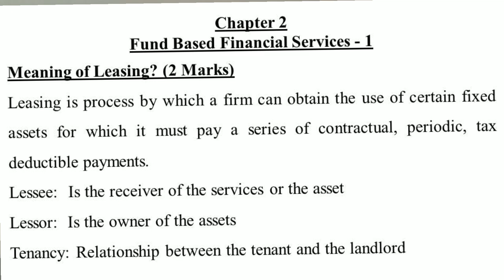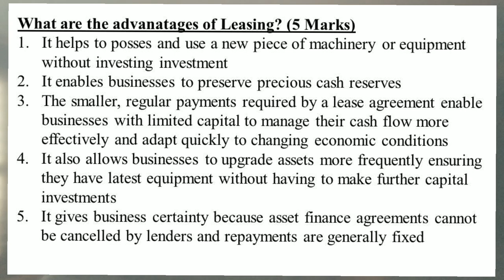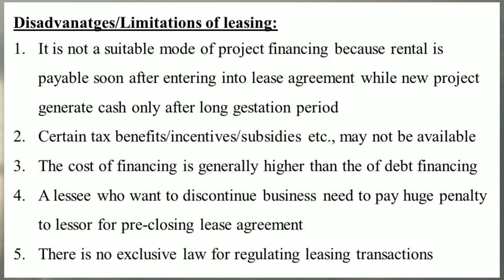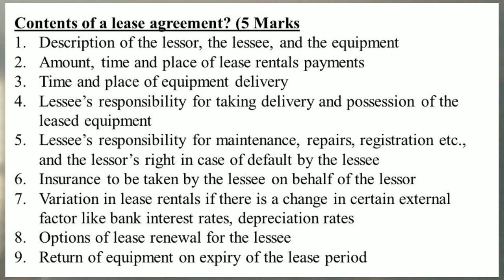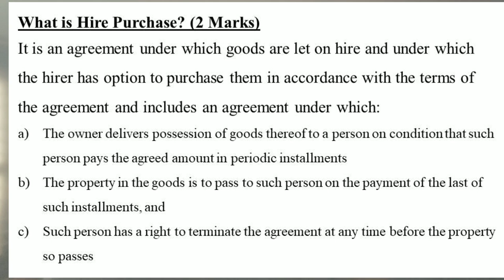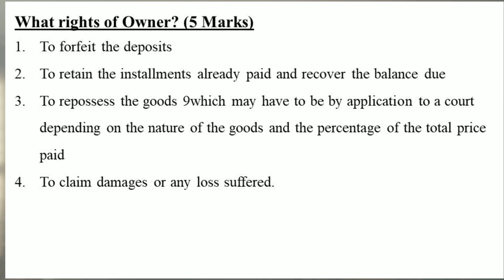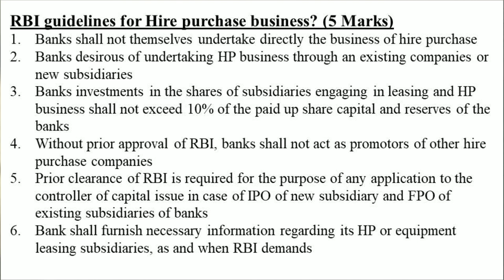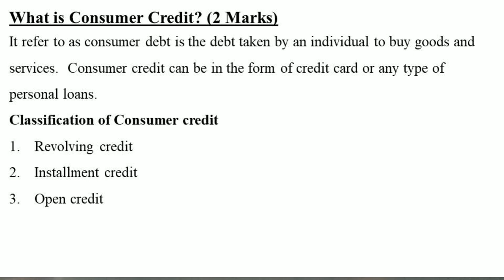Financial Services - 5th Semester B.Com - Chapter 2 - Fund based Financial Services -1